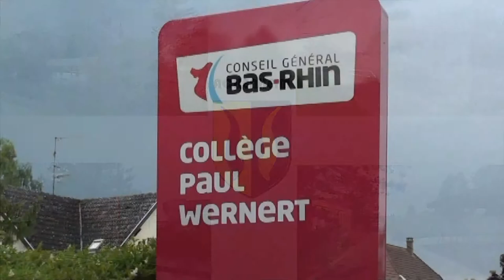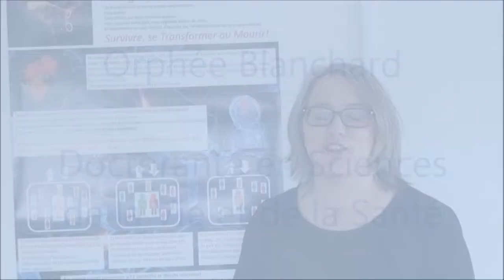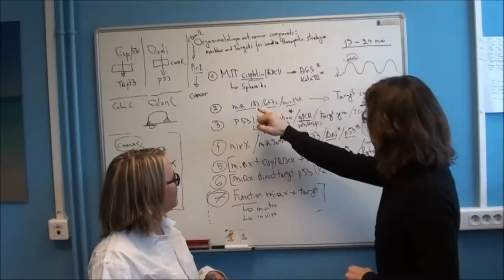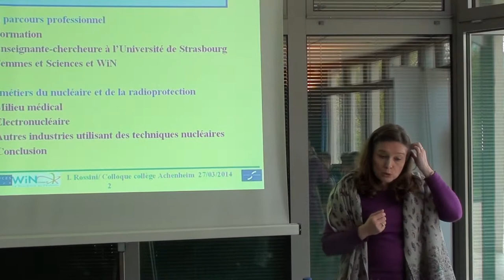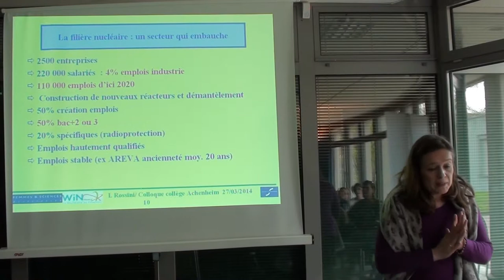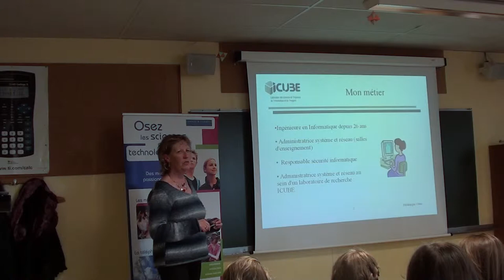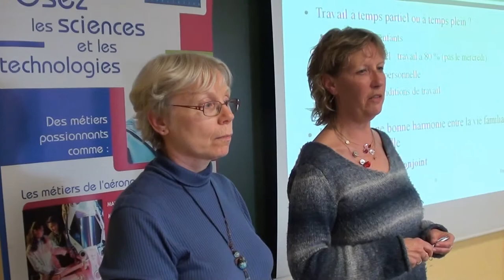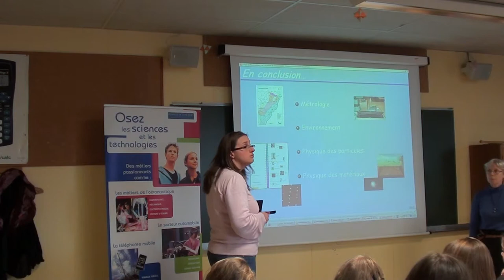"Fille ou garçon, un métier scientifique ou technique, pourquoi pas moi?" Colloque à Achenheim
Vidéo présentée lors du colloque Femmes & Sciences du 4 octobre 2014 par MArie-Claire Cadeville.
Vidéo réalisée lors d'un colloque au Collège Paul Wernert d'Achenheim, le jeudi 27 mars 2014, organisé par l'antenne Alsace de l'Association Femmes & Sciences en partenariat avec l'équipe pédagogique du collège.